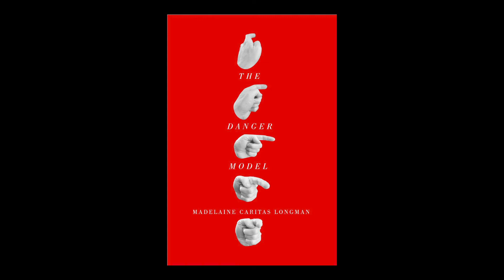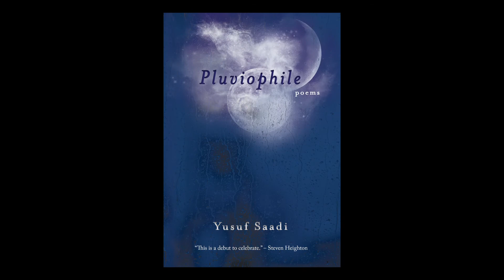The Concordia University First Book Prize